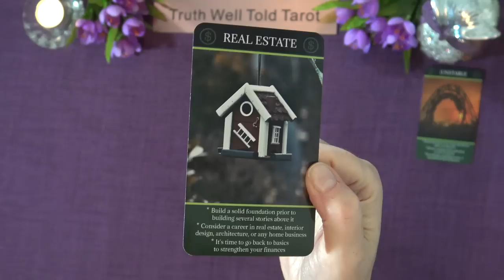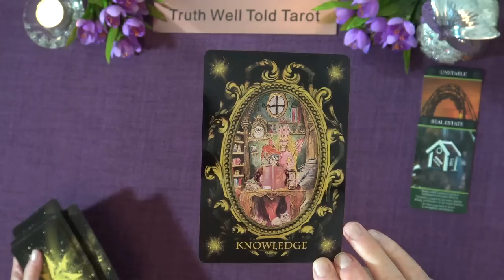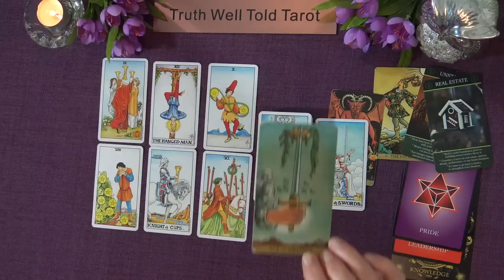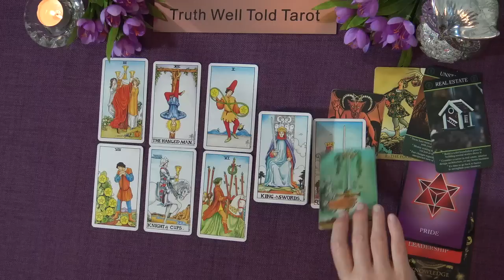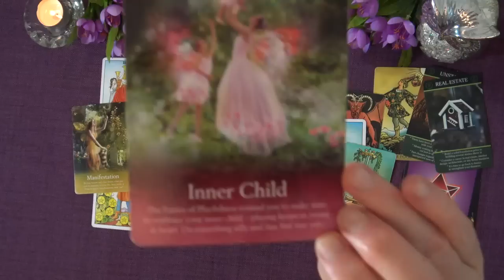CANCER MONEY & CAREER TAROT READING "A POWERFUL BREAKTHROUGH: AN ANSWER CANCER" July to August 2022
Welcome to the Truth Well Told Tarot Channel on YouTube! I hope you enjoyed your Cancer Money & Career Tarot Reading. I am an intuitive Tarot Reader and I offer general daily tarot, weekly tarot and monthly tarot readings.

The Tarot layout is originally designed for the Truth Well Told Tarot channel only.

Andrea xx